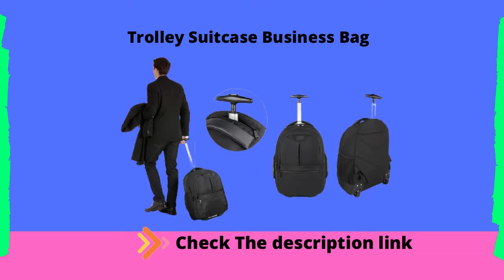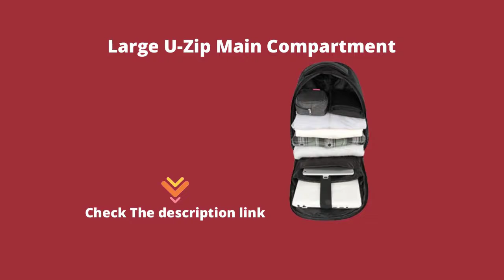Best Rolling Backpack Waterproof Wheeled Travel Backpack review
Rolling Backpack,Waterproof Wheeled Travel Backpack

Product Description
Ideal Gift Laptop Rolling Backpack
Fashion style and versatile, Perfect for school students, teens, adults, boys, girls. This Mateen rolling backpack can provide you with all the convenience in the daily use, multi-compartment design, diversified carrying, comfort and durability, safety, be your perfect travel companion.

At MATEIN
We provide the highest quality backpacks with the most reasonable cost so every customer can find a backpack they actually love to carry. To create products that inspire people to get out and live passionate lives; exploring, creating, and living life in the moment.
Recommend Wheeled Laptop Backpack as Holiday Gifts in Valentine's Day
✔ Be Your Top Gift Choice for Family / Friends / Adults / Men / Women

✔ Nice Choice Present for High School / College / International Airplane Travel / Business Trip / Daily Commute / Office

Product Specification

Dimension: 19.7 x 15.4 x 9 inches
Weight: 4.4lbs (2kg)
Material: Heavy-Duty Water-Resistant Polyester Fabric
Special Features:

Multi-Compartment Design: Multiple compartments are specially for daily accessories. Interior soft-lined padding pocket, separates space for books and tablets, protecting them from bumps and scratches.
Durable Roller Wheels: Quiet roller wheels offer easy rolling and comfortable carrying. Corner mounted style wheels and molded kick plate provides long time usage and extra protection from abrasion.
Retractable Handle: Hideaway telescoping and locking handle easily stores under the top zippered cover, ensures soft touch and comfortable grip.
Hidden Padded Straps: Shoulder straps can be tucked away in the back panel when not in use, providing another carry option when used as a roller backpack.
Soft touch top padded grab handle provides a comfortable grip and long-lasting performance for easy carrying. Dual access zippers design protects safety of your valuable stuff.
Unisex and versatile fashion style, ideal laptop backpack with wheels for men / women / boys / girls / adults in business, travel, school, office, work.
ABOUT MATEIN

At MATEIN, we provide the highest quality backpacks with the most reasonable cost so every customer can find a backpack they actually love to carry. To create products that inspire people to get out and live passionate lives; exploring, creating, and living life in the moment.